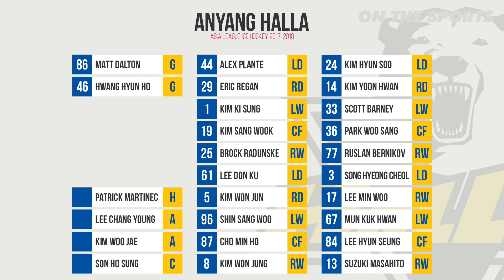HL | Anyang Halla vs Tohoku Freeblades | 2018. 3. 10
HIGHLIGHTS
Asia League Ice Hockey 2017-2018 Playoffs Semi-final
Anyang Halla vs Tohoku Freeblades
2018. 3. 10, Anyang